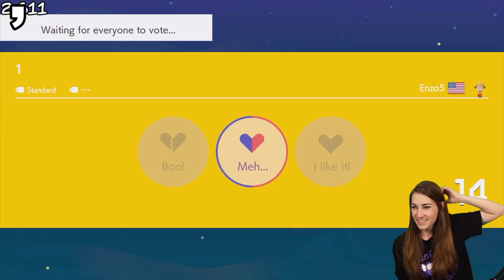AURATEUR LIKES A TERRIBLE LEVEL! Super Mario Maker 2 FUNNY & AMAZING Moments [#22]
This Video Consists of AURATEUR LIKING A TERRIBLE LEVEL along with AMAZING and FUNNY MARIO Clips from Super Mario Twitch Streamers

SUPER MARIO PLAYERS IN THE VIDEO! - (IN ORDER)

(Announcement)
I am in No Way, Shape, or Form a Creator, you should ALWAYS show support to the Twitch Streamers seen in my videos BEFORE me! I'm just uploading these videos to promote Twitch Streamers & YouTubers.